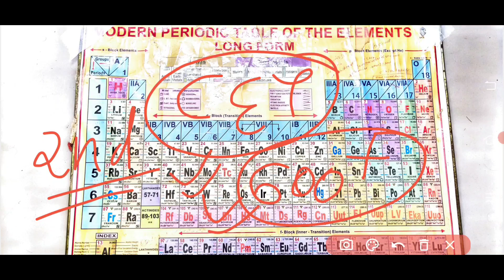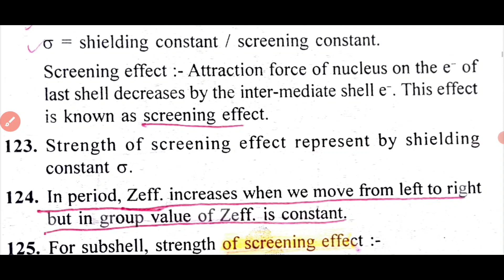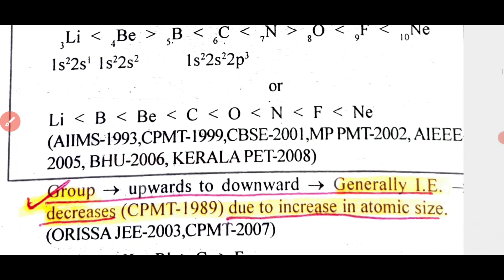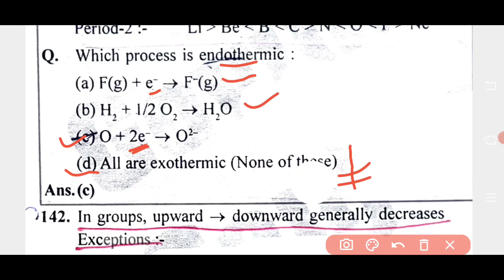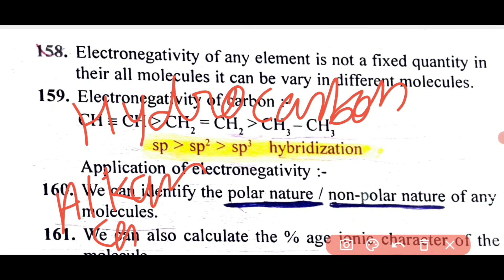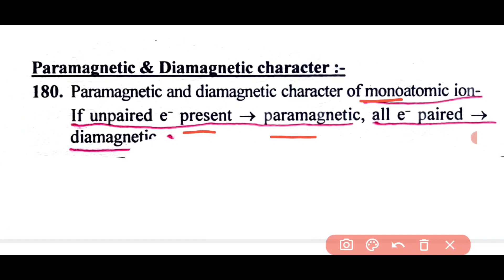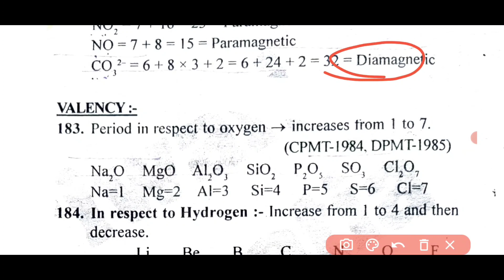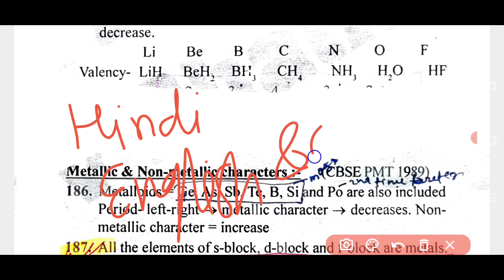classification of element and periodic properties class 11th periodic properties NEET-Bsc Nursing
🍏🍑🍒🍓periodictable first video..linck

NEET 2013 BIOLOGY QUESTION PAPER
Video Linck...

1)neet aipmt 2012 biology question answer || aipmt question paper

2)biology paper solution aipmt 2012

3)NEET Previous years question paper

4) tricks based biology question solved

5)

NEET AIPMT 2012 QUESTION PAPER || AIPMT NEET

2011AIPMT QUESTION PAPER..LINCK

2009 AIPMT BIOLOGY PAPER..

AIPMT 2007

AIPMT2003...%%

AIPMT 2002**

AIPMT 2001""

Hardy–Weinberg principle

.welcome to my new channel create biology and Chemistry conceptual question for NEET/AIIMS/ZIPMER//PARAMEDICAL/NURSING medical exam

periodic-table